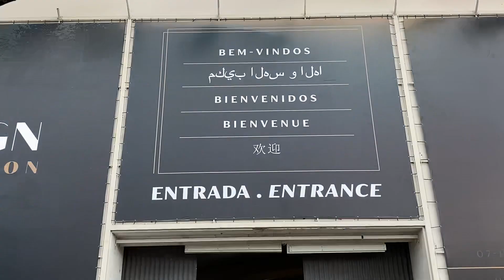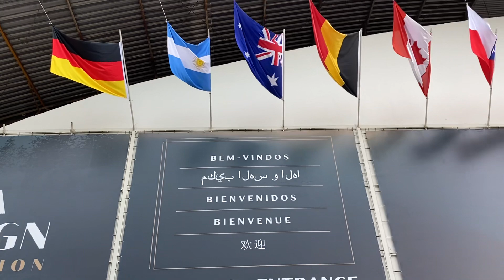Gilberto Gil Garimpo mostrando as placas de Amazonita na Vitória Stones Fair 2023 zap 33988547763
Gilberto Gil Garimpo na Vitória Stone Fair 2023 mostrando Placas de Amazonitas  ,fucuchita e muitas outras feira internacional zap 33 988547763